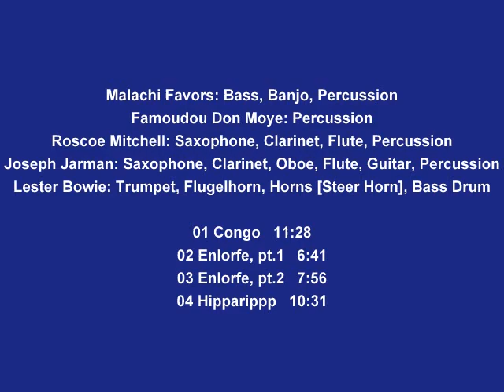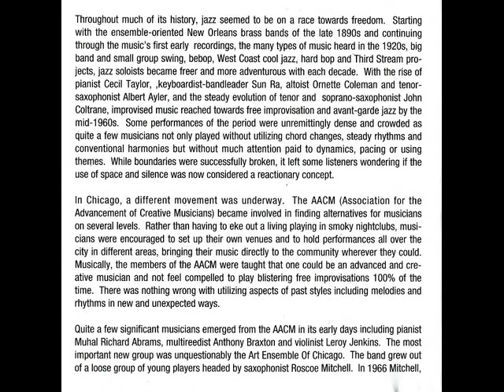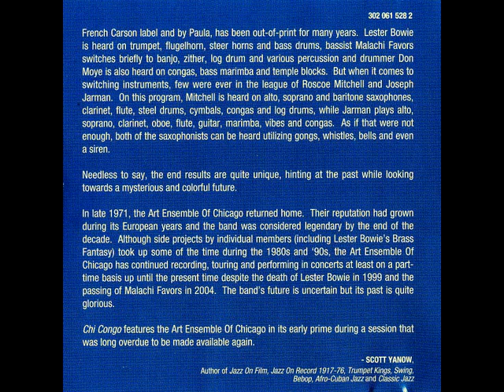Art Ensemble Of Chicago - Chi Congo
Malachi Favors: Bass, Banjo, Percussion -
Famoudou Don Moye: Percussion -
Roscoe Mitchell: Saxophone, Clarinet, Flute, Percussion -
Joseph Jarman: Saxophone, Clarinet, Oboe, Flute, Guitar, Percussion -
Lester Bowie: Trumpet, Flugelhorn, Horns [Steer Horn], Bass Drum -

01 Congo   11:28
02 Enlorfe, pt.1   6:41
03 Enlorfe, pt.2   7:56
04 Hipparippp   10:31